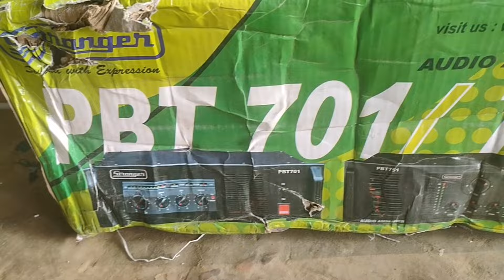Stranger 701 Unboxing And Review Video | Ravi Dj Ahiraula Azamgarh | Vlog video